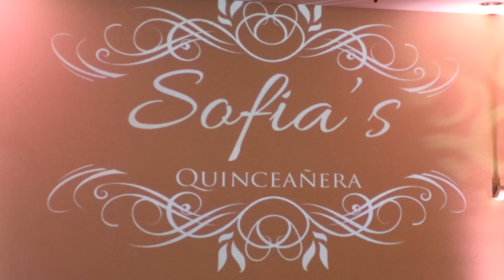Party Disaster to Perfection: Sofia's Quince Day | Quince Rent Boys S2 EP 2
It's Sophia's Epic Quince Day!!!

Alfredo - @alfreedocastroo
Sophia - @ratatatajin
Eric - @iheartericr
Diego - @ddiego.rodriguezz
Medwin - @mgil_214
Jorge - @jorgexll21
Johnny - @johnnytestiscool10
Sebastian - @_sebastian_jaime
Johnny - @nakatrasher

Special Appearance
Mia - @gonxzalez.mia.

Produced by - K.Fonseca Productions & Alfredo Castro